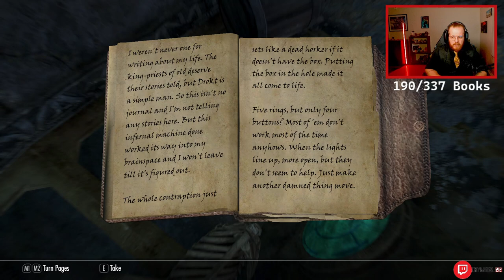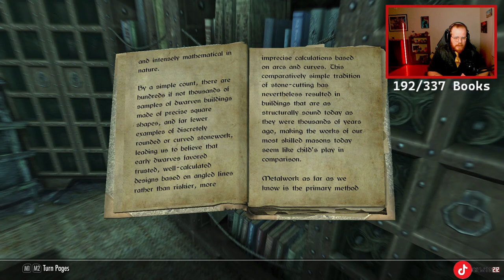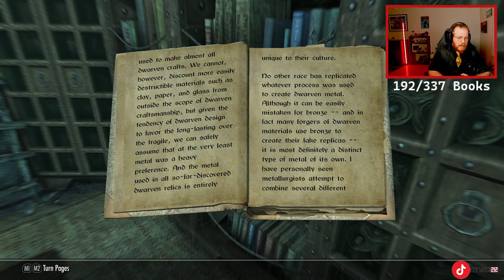Elderscrolls V: Skyrim | The Book Collector - Part 12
Skyrim was having some serious issues with my mods this day. I edited out a good bit of the rebooting, and I fixed the mods for the next video.

I'm sorry about the issues, thanks for understanding.

Went back into Blackreach to get the Elderscroll, Learned the Dragon Rend, Convinced both sides to a meeting at High Hrothgar, and caught ourselves a Dragon.

-SkyUI
-Unread Books Glow
-MoreHUD SE
-Unlimited Bookshelves

Chapters:
00:00 Intro
10:30 Back to Blackreach
44:00 The Elderscroll
1:04:25 The Wretched Abyss
1:15:00 Reading the Elderscroll
1:44:54 Meeting of two Sides
2:05:12 Catching a Dragon
2:22:10 Reading Dwarves / Outro